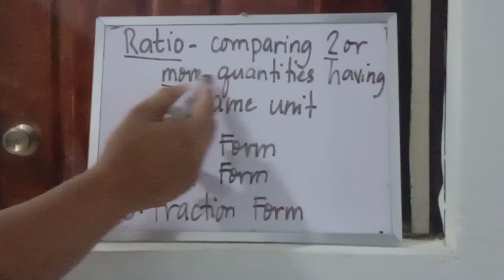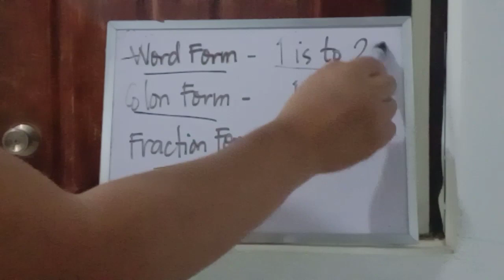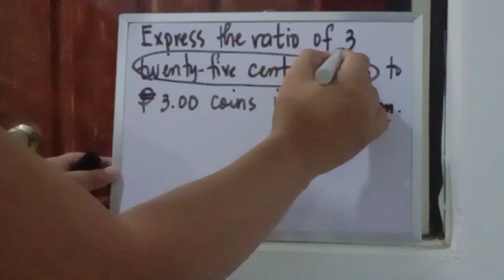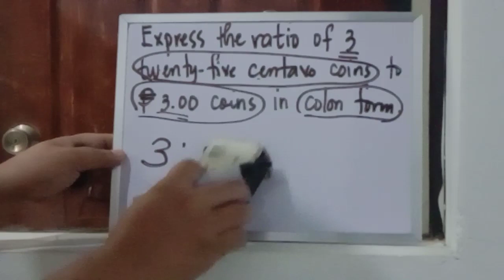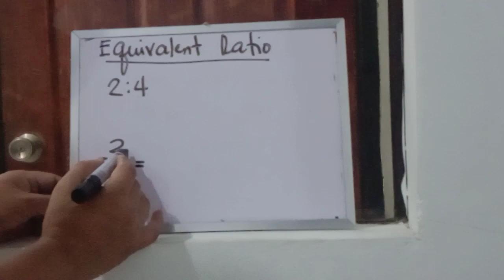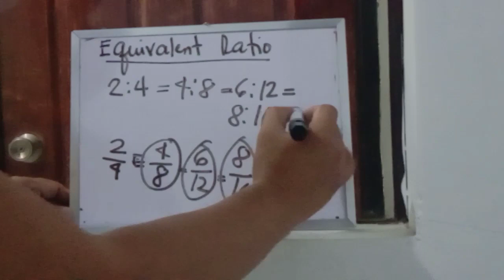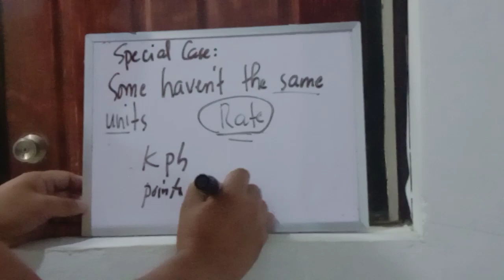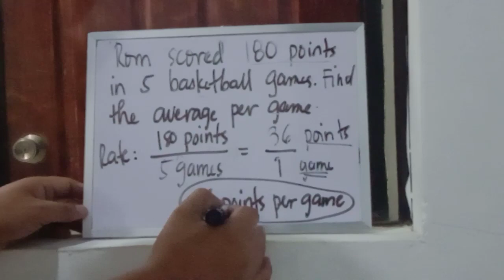Ratio (Mr. Ehm 😎)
Second Quarter in the SLM